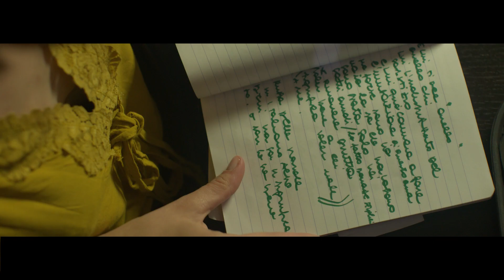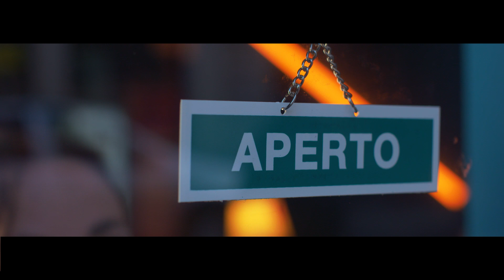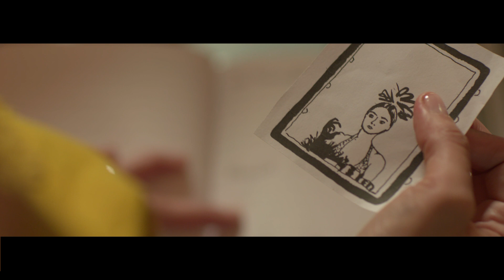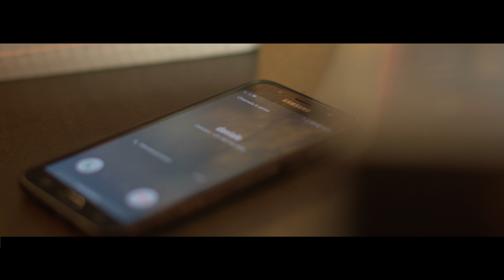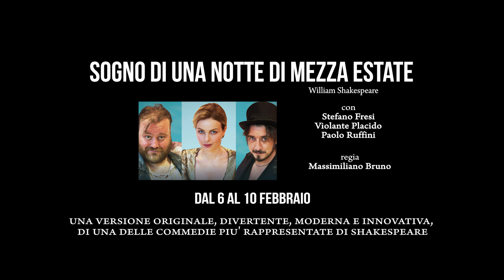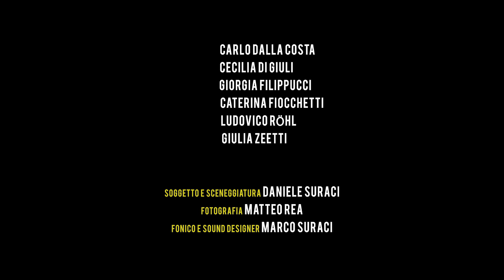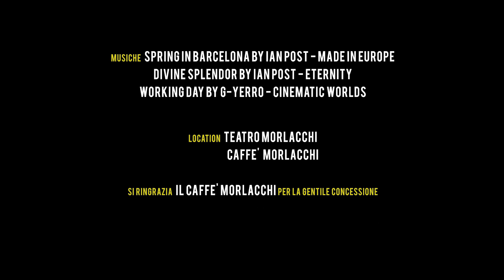Perugia - Teatro Morlacchi - stagione di prosa 2018/2019 il cortometraggio di presentazione HD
- il cortometraggio (regia Daniele Suraci) con cui il Tsu presenta la nuova stagione del Morlacchi